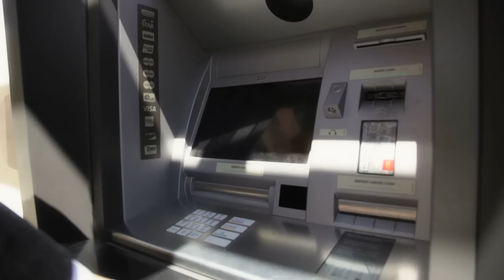Cash is Queen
An amusing scenario that focuses on one of the many reasons cash is important and there will always be a need for it.

ATMIA’s ATM Cash Council, which commissioned production of the video, looks at continuing international demand for cash in order to correct common misconceptions about cash. Find out more about ATMIA and the ATM Cash council